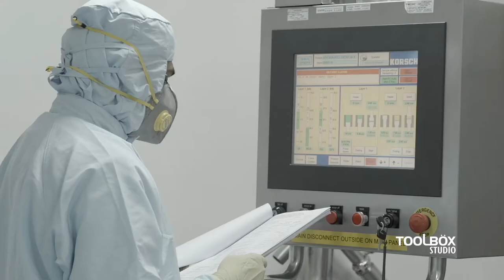Corporate Video | Emcure Brand Film | Toolbox Studio